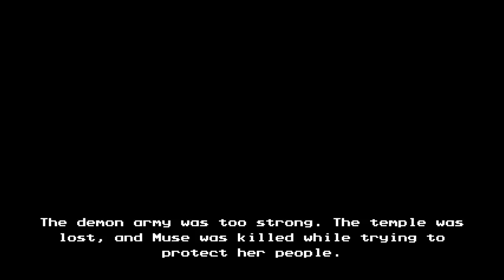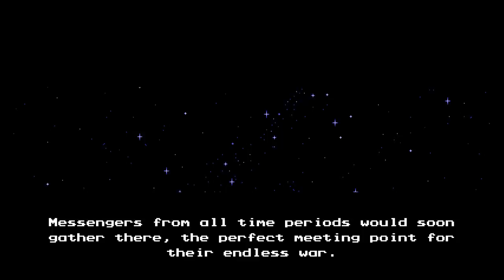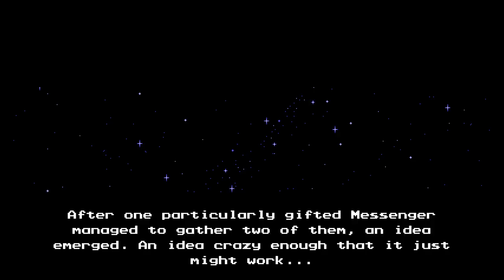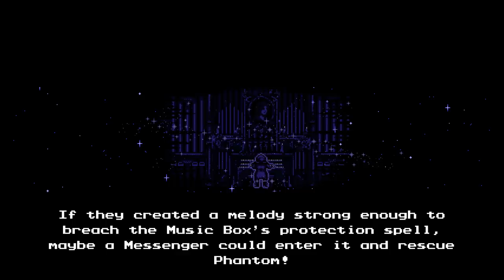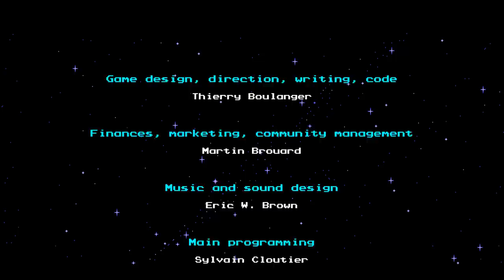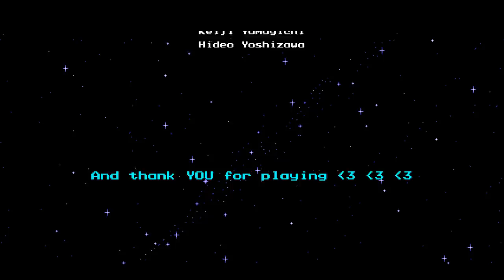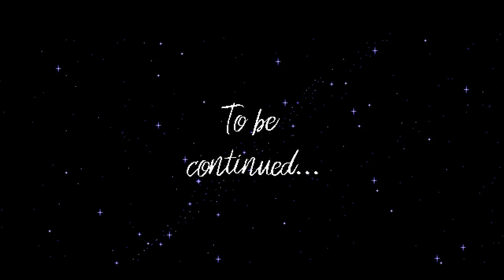The Messenger | Part 24 FINALE - Breaking the Chains [PC Let's Play]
Welcome to my full let's play and blind walkthrough of the PC version of The Messenger! Get down with me to the amazing chiptunes as we journey through an 8/16-bit world of ninjas and demons to lift an ancient curse!

As a demon army besieges his village, a young ninja ventures through a cursed world, to deliver a scroll paramount to his clan’s survival. What begins as a classic action platformer soon unravels into an expansive time-traveling adventure full of thrills, surprises, and humor.